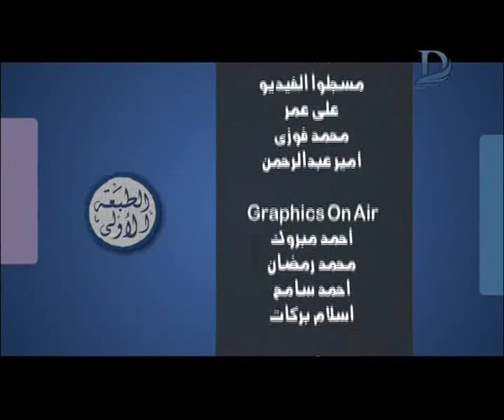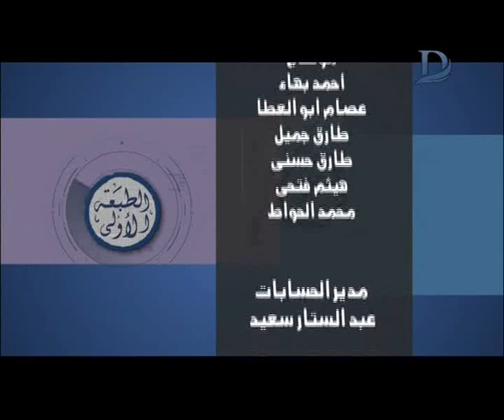برنامج الطبعة الاولى مع احمد المسلماني حلقة 23-06-2018 الحلقة كاملة